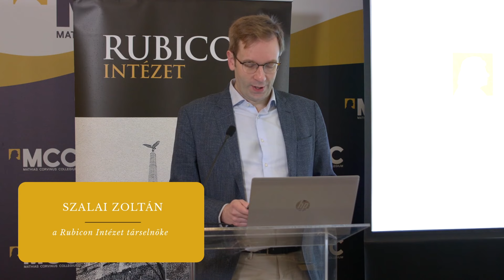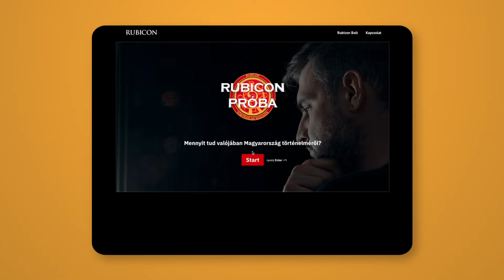A Duna-menti népek összefogása - Konferencia - 1. rész: Szalai Zoltán nyitóbeszéde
Hol a helyünk Európában?

Ez a kérdés különös hangsúllyal kísérte végig történelmünket. A Nyugathoz való alkalmazkodás vagy a Kelet felé fordulás dilemmája a trianoni békeszerződést követően ismét élesebben vetődött fel. Egyre többen érezték úgy, hogy a Nyugat cserbenhagyta Magyarországot, amikor nem akadályozta meg a történelmi ország szétesését.

A Kelettel szimpatizáló csoportok tervezgetéseit elsősorban a „hálátlan Nyugatból” való érzelmi kiábrándulás vezette, a Kelet felé fordulók egyik része – Teleki László és Kossuth Lajos dunai konföderációs programját követve - a kelet-európai népek egymásrautaltságát és összefogását hirdette.

A konferencia első részének felvétele Szalai Zoltán köszöntőjét tartalmazza.